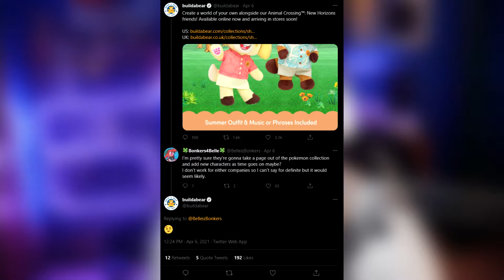The Animal Crossing x Buildabear LETDOWN!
Consider this my latest rant video to add to the collection! Buildabear officially kicked off their Animal Crossing collection this week, which was paired with it's own madness and disappointment alike. In this video I go over all the details, and my hopes for the future of the crossover collection.

Stay updated with me via Twitter ► Twitter.com/GlakeGG

Follow Me & Watch LIVE On Twitch ► Twitch.TV/GGlake

Follow Me & Watch LIVE On FaceBook► Facebook.GG/GlakeGG